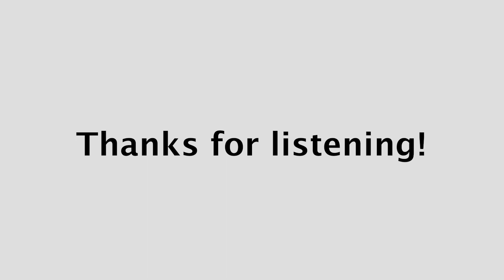Breakfast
John and Mike are back with another exciting episode, and they have some great news to share. Mike recently went on vacation to St. George and had a chance to visit Pica Rica, a new BBQ restaurant. He got to see the pits there and meet the pit master, who was a great guy and made him feel right at home. Meanwhile, John was back home and hit up the Blackstone warehouse sale, which he didn't even know was happening until Whitney, Mike's wife, tipped him off. John cleaned house and even picked up a Blackstone for Mike.

After sharing their updates, the guys dive into the topic of the week: breakfast. They talk about great options to cook on the smoker, like Fatties, and also discuss the things they're excited to cook on their new Blackstones. As always, they share some laughs and jokes throughout the episode.